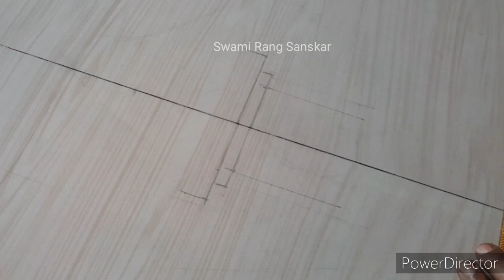डोली मे विराजमान तुलसी माता रंगोली | Tulsivivah rangoli 2023 | tulsi vivah rangoli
डोली मे विराजमान तुलसी माता रंगोली | Tulsivivah rangoli 2021 | tulsi vivah rangoli simple

Tulsi vivah rangoli 2021 | tulsi vivah rangoli simple | tulsi vivah rangoli design | तुलसी विवाह |

*About Us:-
We always try to make easy and unique rangolis for every occasion. And also Daily small and easy rangolis.

🙏||गण गण गणात बोते||🙏

Rangoli is an art form, originating in the Indian subcontinent, in which patterns are created on the floor or the ground using materials such as colored rice,  flour, colored sand or flower petals. It is usually made during Diwali or Tihar, Onam, Pongal and other Hindu festivals in the Indian subcontinent. Designs are passed from one generation to the next, keeping both the art form and the tradition alive.